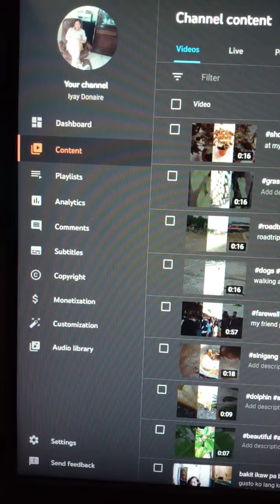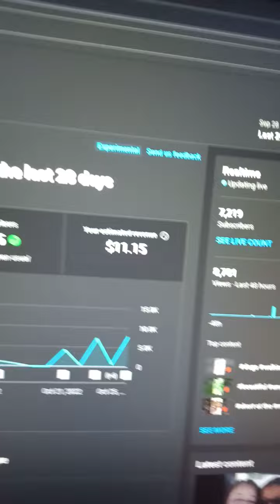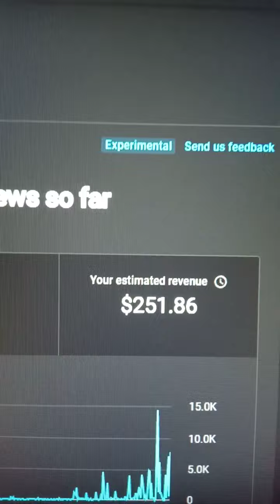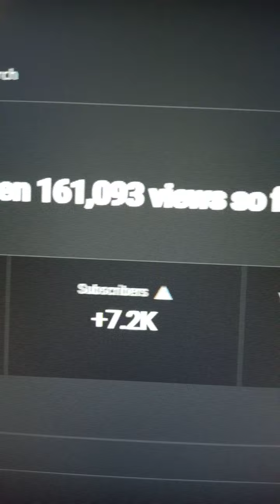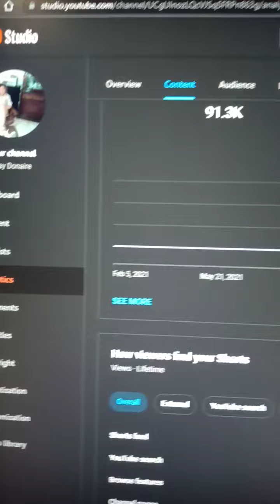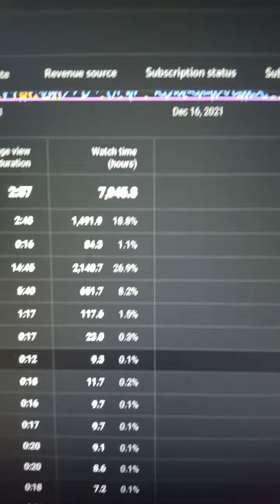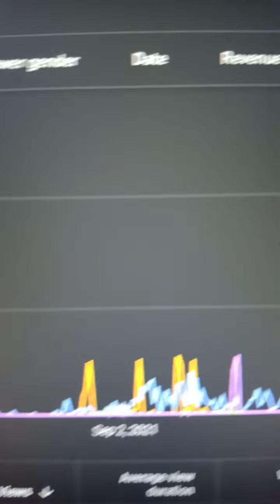how to know your total revenues you've earned within this month, please share and subscribe, thanks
where and how to know your total revenues every month